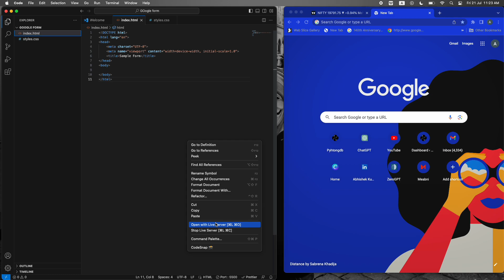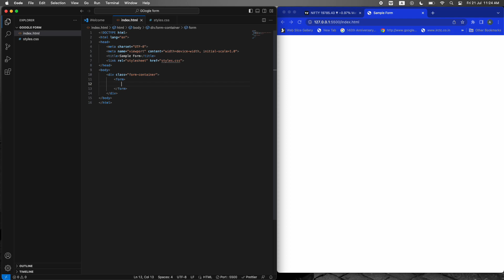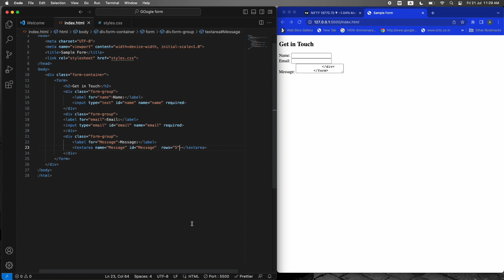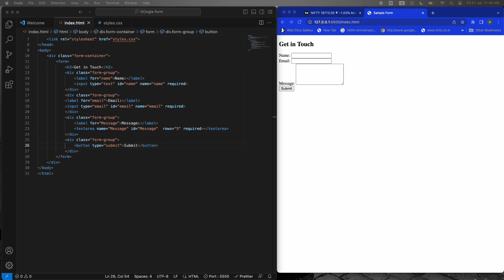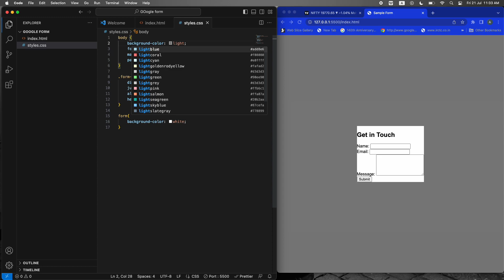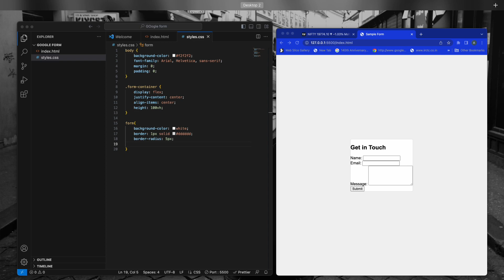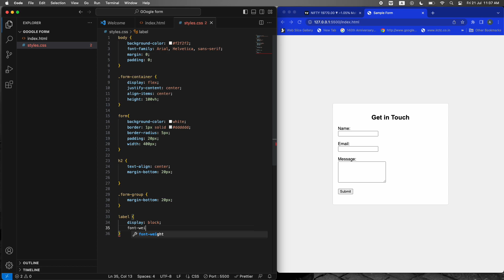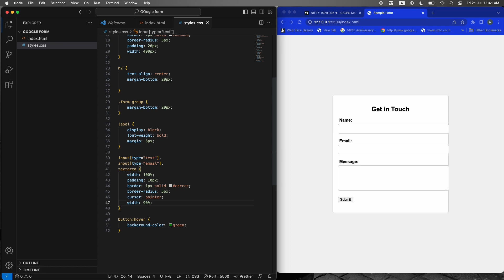How to Create a Form Using HTML + CSS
In this video we are going to create a form using HTML and css.

Hey! I am @TiredProgrammer  Abhishek Computer Science &Engineering graduate 💻 . I like travelling and  making YT videos. New fun podcast every week .

SOCIAL